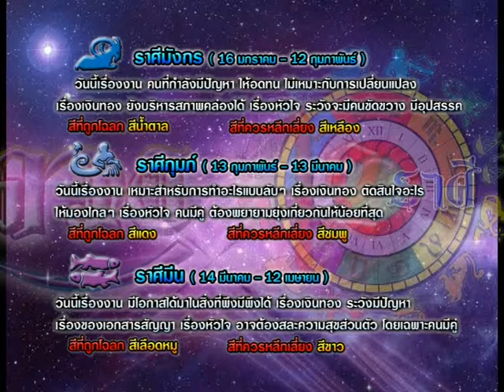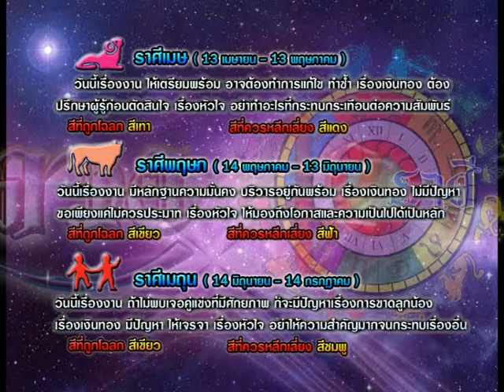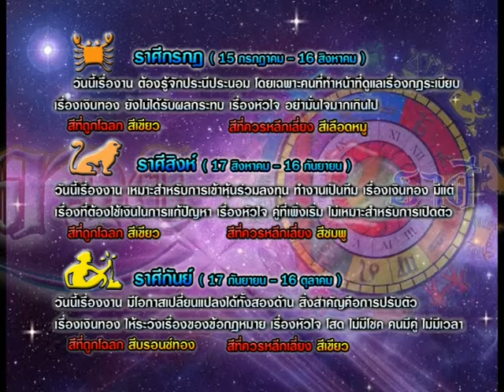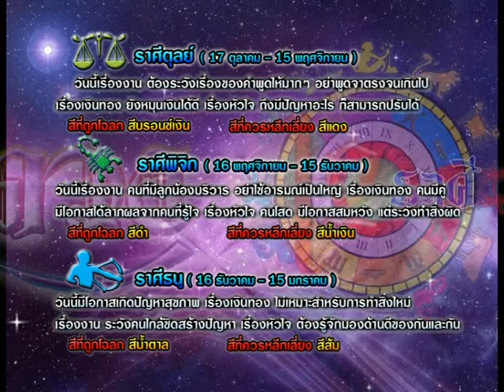รายการเปิดดวง 12 ราศี | 01/04/58 | EP 3/4